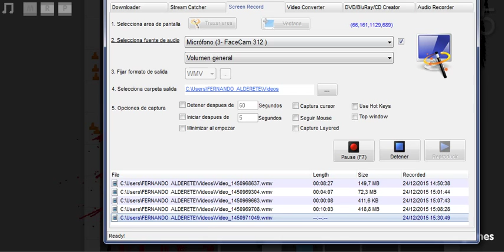Jugando jay walking